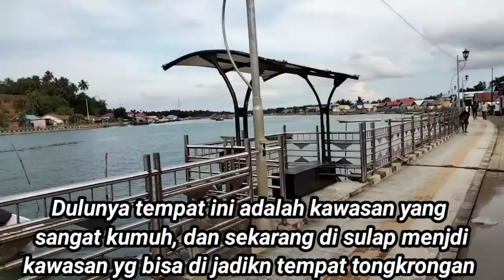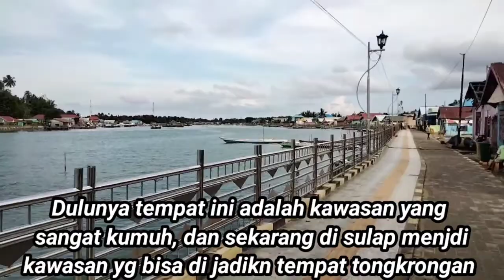TAMAN KENDARI WATER FRONT CITY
Taman Kendari Water Front City Adalah sebuah desa di pinggiran kota Kendari, Desa yang disulap dari keadaan kumuh menjadi Taman Wisata Sehingga sekarang ini menjadi Taman Kendari Water Front City